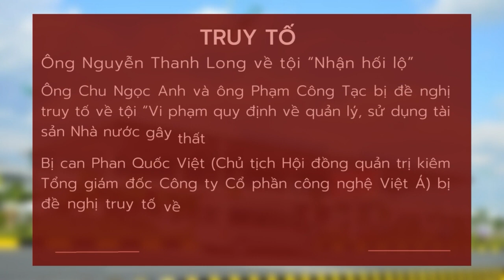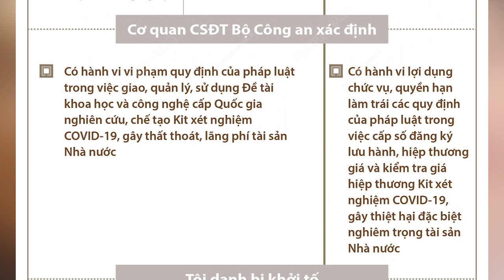Đề nghị truy tố 2 cựu bộ trưởng Nguyễn Thanh Long, Chu Ngọc Anh | Báo Thanh Hóa